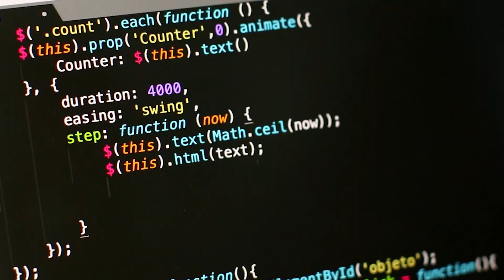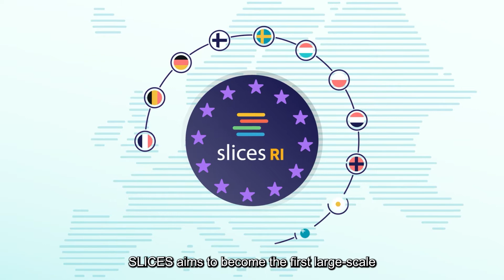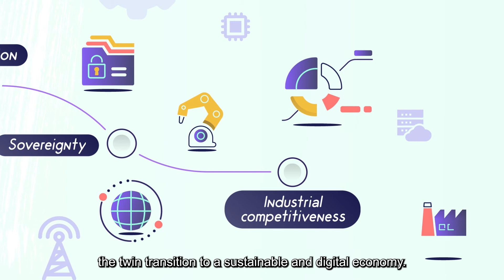SLICES Vision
SLICES is a flexible platform designed to support large-scale, experimental research focused on networking protocols, radio technologies, services, data collection, parallel and distributed computing and in particular cloud and edge-based computing architectures and services.